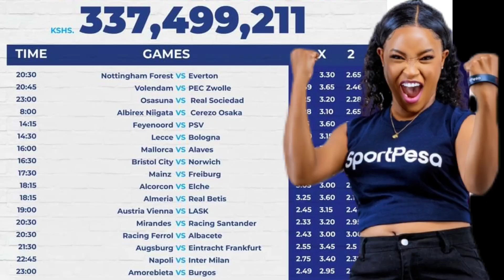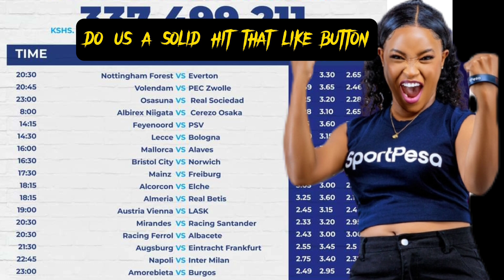GG EXPERTS Mega Jackpot Predictions Unveiled!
"Ready to up your game and boost your chances of hitting the mega jackpot? Dive into our exclusive video featuring eagerly awaited predictions by GG EXPERTS. Whether you're a seasoned bettor or a newbie, this is a must-watch to refine your bets and amplify potential winnings. Seize this incredible opportunity to glean valuable insights and tips from the pros. Grab your notepad, tune in, and let's turn the odds in your favor! Best of luck, and may the jackpot fortune smile upon you!

🕒 Timestamps:
00:00:00 Introduction
00:00:07 Game One
00:00:11 Game Two
00:00:16 Game Three
00:00:20 Game Four
00:00:28 Game Five
00:00:32 Game Six
00:00:35 Game Seven and Eight
00:00:41 Game Nine
00:00:46 Game Ten
00:00:52 Game Eleven
00:00:54 Game Twelve
00:00:58 Game Thirteen
00:01:03 Games Fourteen and Fifteen
00:01:11 Game Sixteen
00:01:14 Game Seventeen
00:01:17 Conclusion

SMS version: Mjp#1x12xx11x1x2222xx